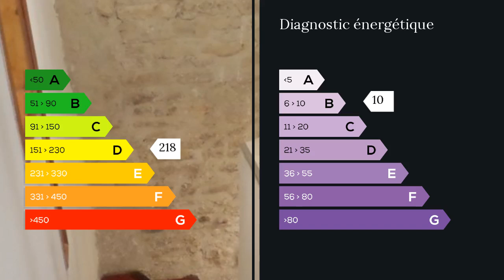A vendre - Appartement - Orange (84100) - 2 pièces - 46m²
Camille JOUVE 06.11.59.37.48 / Jean-François BLANCO 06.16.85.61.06 Groupe Immobilier MAXIHOMEOrange, centre ville, dans un immeuble de 3 appartements, duplex comprenant une cuisine avec coin repas, un séjour lumineux, une chambre, un bureau, une salle de bains et un WC indépendant.Appartement rénové, beaux volumes, du charme et du cachet... à visiterPLUS DE PHOTOS ET RENSEIGNEMENTS OU AU 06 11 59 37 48 / 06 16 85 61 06 M./Mme BLANCO Jean-François JOUVE Camille 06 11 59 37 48 / 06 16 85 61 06 . Honoraires : 8% du prix de vente.  Agent commercial indépendant du réseau national clairimmo Maxihome N° RSAC : 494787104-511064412 - Ville du greffe : RSAC AVIGNON